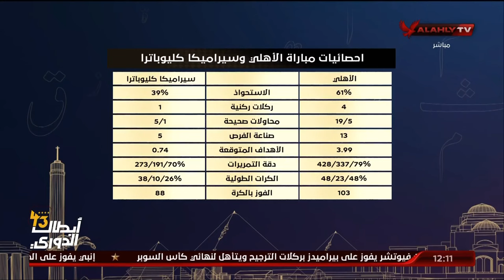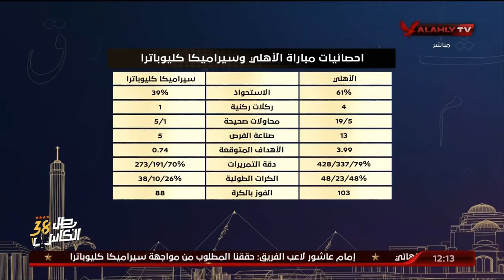أيمن جيلبرتو يحلل بالأرقام كيف تفوق الأهلي وكولر على سيراميكا في مباراة كأس السوبر رغم ضغط المباريات